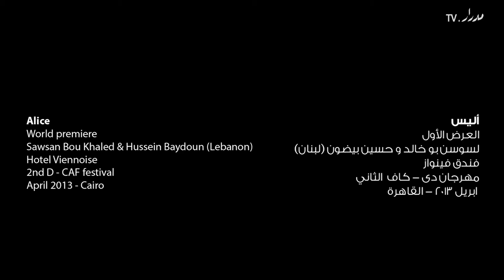World premiere of Alice at D-CAF - العرض الأول لأليس بمهرجان دي كاف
أليس
عرض لسوسن بو خالد وحسين بيضون (لبنان) في مهرجان وسط البلد الثاني للفنون المعاصرة - دي كاف
أبريل ٢٠١٣
فندق الفينواز - وسط القاهرة - مصر

قدمت الكاتبة والمخرجة والممثلة سوسن بو خالد مع الفنان ومصمم الديكور حسين بيضون عرضهما أليس لأول مرة بفندق الفينواز المهجور بوسط القاهرة لثلاث ليال متصلة بمهرجان وسط البلد الثاني للفنون المعاصرة.

من خلال مونولوج (٦٠ دقيقة) تمثله بو خالد، يحاور العرض الجمهور حول الأفكار والأحاسيس المتعلقة بالنوم والأرق والحلم والكابوس بأسلوب يتسم بالحنكة والطرافة في آن واحد. ويستخدم الفنانان سرير وغطاء مصممان بابتكار، بالإضافة لاسقاط فيديو لخلق عالم جذاب من وحي خيالهما.

يتحدث بو خالد وبيضون في هذا الفيديو عن الأسلوب الذي اتبعاه في إنتاج العرض من فكرته الأولية وحتى التطوير المستمر للنص وتصميم الديكور حتى لحظة العرض، مستوحيا كثير من الأفكار من فندق فينواز الذى تصفه بو خالد ك "بيت الأشباح المثالي اللي [فيه] ممكن نطلع كل الهواجس"

هذا الفيديو من إنتاج مدرارTV

Alice
A performance by Sawsan Bou Khaled and Hussein Baydoun at the 2nd Downtown Contemporary Arts Festival - D-CAF
April 2013
Hotel Viennoise, Downtown Cairo, Egypt

In the 2nd Downtown Contemporary Arts Festival, author, theater director and performer Sawsan Bou Khaled, along with set designer and artist Hussein Baydoun presented Alice for the first time at the once abandoned Hotel Viennoise in Downtown Cairo for three nights in a row

The 60-minute monologue, performed by Bou Khaled, flirts with the ideas of sleep, insomnia, dreams and nightmares in a simultaneously smart and humorous way, using a masterfully designed "bed" and cover sheets, along with a video projection as the sole props to create the fascinating world the two artists envisioned

In this video, Bou Khaled and Baydoun speak of the process through which they collaborated to produce Alice from the initial general idea to the continuous development of both script and set design until the last minute, with much inspired by the very Hotel Viennoise  which Bou Khaled describes as "the perfect haunted house, where we could bring out all the fears"